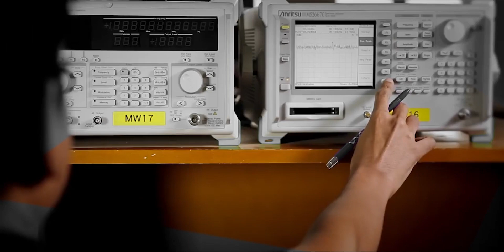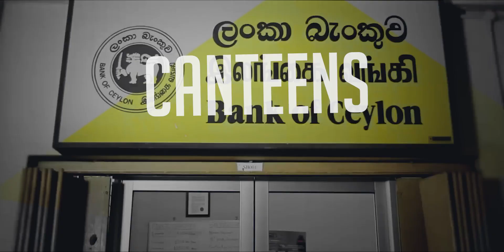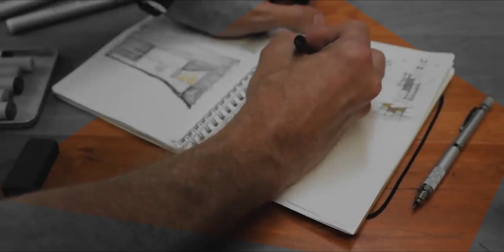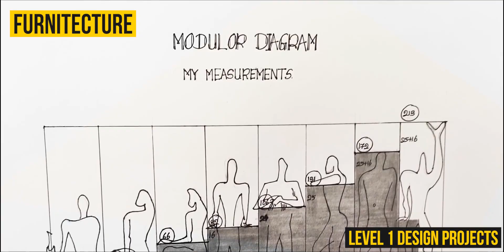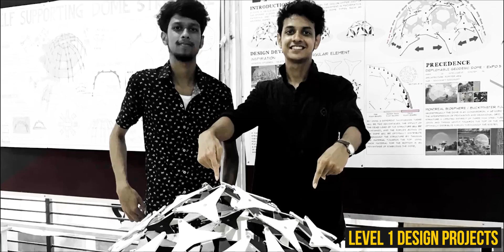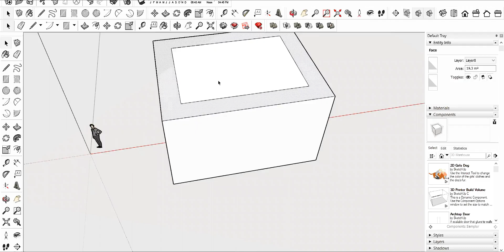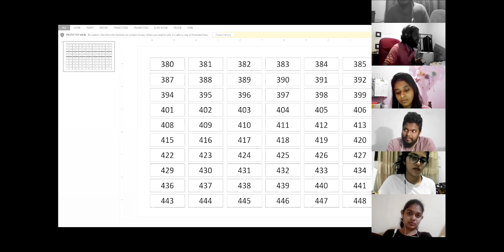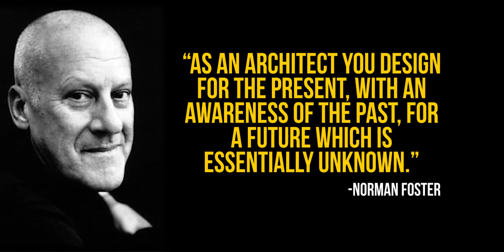Architecture Degree Program - Level 1 - University of Moratuwa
0:00 Intro
0:54 Vision & Mission
1:50 History of UOM
2:36 Faculties & Dep. of Architecture
3:06 Recognition of UOM
4:01 Services Privided
4:39 Extra Curriculars
5:28 Life in Mora
5:48 What is Architecture?
8:26 Introduction to the Degree
9:47 Design Projects
13:09 Field Visits
14:59 Online Learning (our experiences)
17:03 Portfolio Exam
17:59 End

Presented by the 2019 B.Arch Batch of the University of Moratuwa.

Experience the exclusive journey of Architecture students at UoM.

This contains a brief introduction to the university and the B. Arch degree Programme followed by the work and the experiences encountered by our batch in level 1.

*All Rights and credits of the footages used in this video are reserved for original creators.